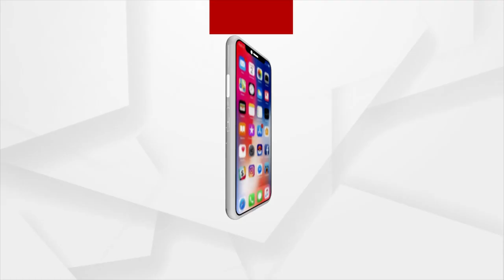ଏମାନଙ୍କ ପ୍ରେମରେ ଆଖି, ସାକ୍ଷୀ ନୁହେଁ, ସାକ୍ଷୀ ସଙ୍ଗୀତ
ଏମାନଙ୍କ ପ୍ରେମରେ ଆଖି, ସାକ୍ଷୀ ନୁହେଁ, ସାକ୍ଷୀ ସଙ୍ଗୀତ। ପଦେ ସିଏ ଗାଇଲେ, ପଦେ ଇଏ ଗାଆନ୍ତି। ପଦକୁ ପଦ ଛନ୍ଦି ହେଇଗଲେ, ସେମାନଙ୍କ ସଙ୍ଗୀତ ବି ଗୋଲାପ ଗୋଲାପ ବାସେ। ପ୍ରେମ ଶାଶ୍ୱତ, ପ୍ରେମ ଚିରନ୍ତନ । ପ୍ରେମର ପରିଭାଷା ସଂଜ୍ଞାହୀନ। ପ୍ରମାଣ ଏହି ଦୃଷ୍ଟିହୀନ ପ୍ରେମୀ ଯୁଗଳ।  ସୁଶୀଲ ଏବଂ ମାମାଲି।